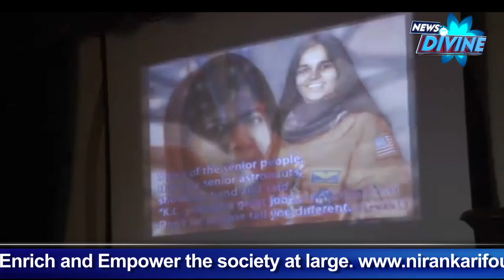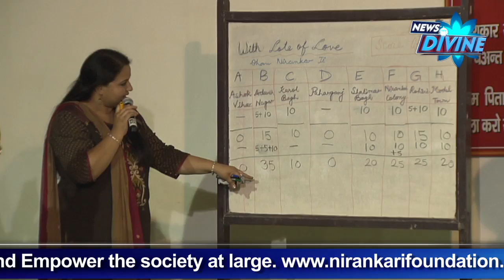News Divine Episode -April 2015